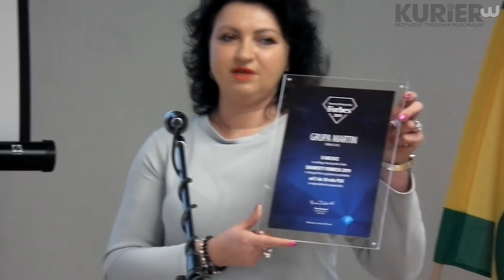Uroczysta Sesja Łochów 11.11.2019